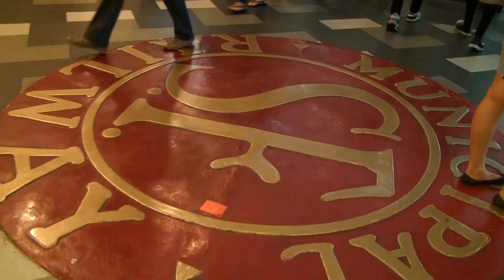"Терминал 21" в Бангкоке. "Terminal 21" in Bangkok